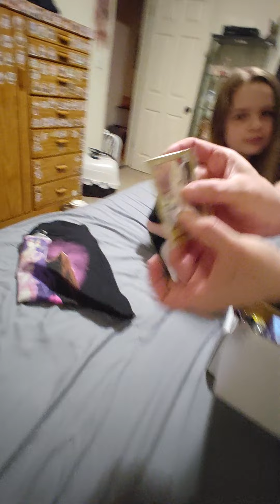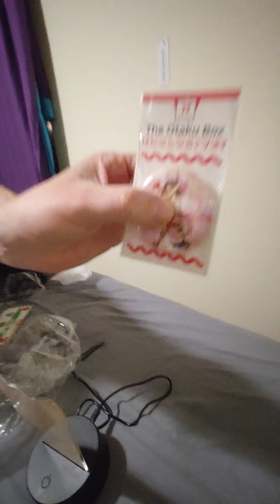March's Otaku Box 2022